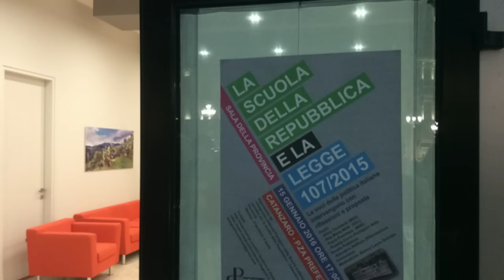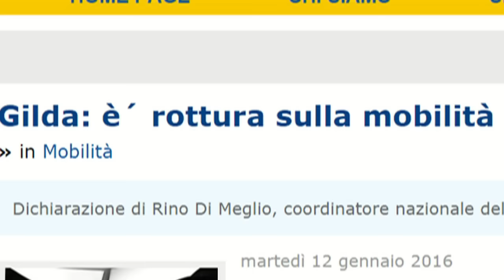M5S: CAMBIEREMO IL PARADIGMA DI SCUOLA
Buongiorno amici di Gilda tv
A Catanzaro oggi un convegno dal titolo"La scuola della Repubblica e la legge 107/2015, organizzato da Insegnanti calabresi  Partigiani della Repubblica.
Tra i vari deputati e sindacalisti presenti anche il prof. Antonino TIndiglia. Coordinatore regionale della Calabria per la Federazione Gilda Unams.
Il Movimento 5 Stelle quando sarà al governo cambierà il paradigma della scuola, e' questa la dichiarazione che l'On. Silvia Chimienti  ha fatto a GIlda tv.
Dopo la rottura delle trattative tra MInistero e OO.SS per la mobilità territoriale l'On.Silvia Chimienti ha risposto che il Movimento 5 Stelle presenterà al più presto una interrogazione parlamentare.
Le battaglie degli insegnanti fino al l'approvazione della legge 107 al Senato ,quando il Governo Renzi ha posto la fiducia,sono state ripercorse,nelle suo intervento, dal Prof. Antonino TIndiglia.